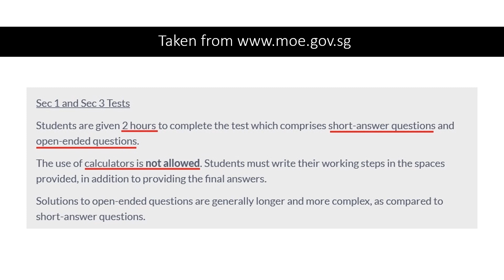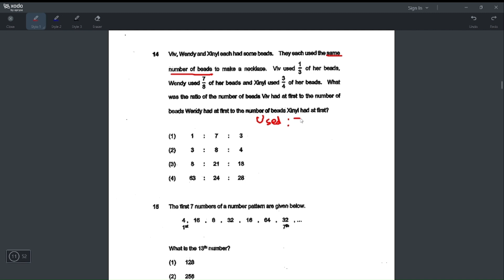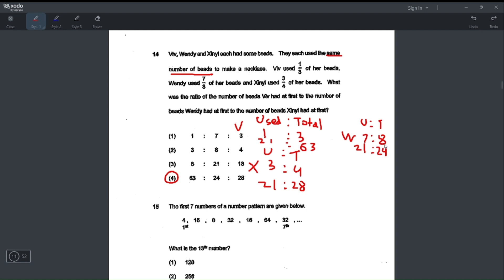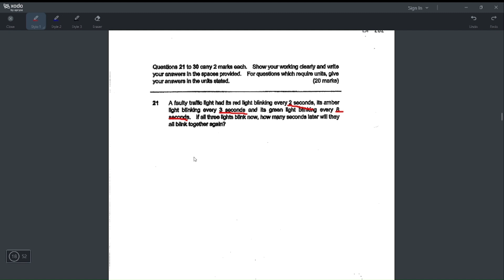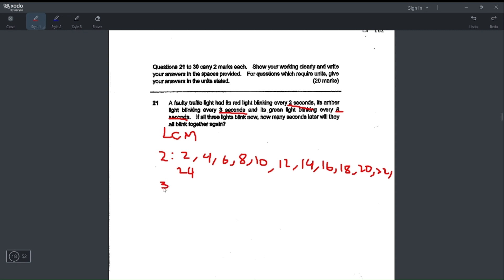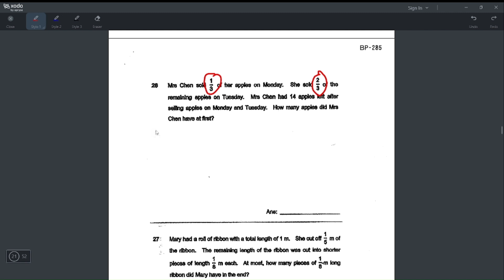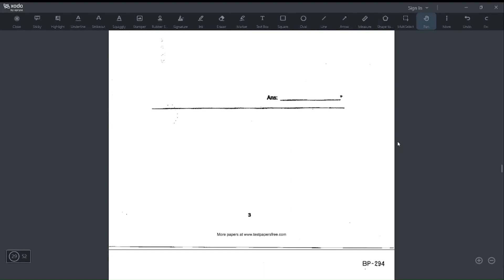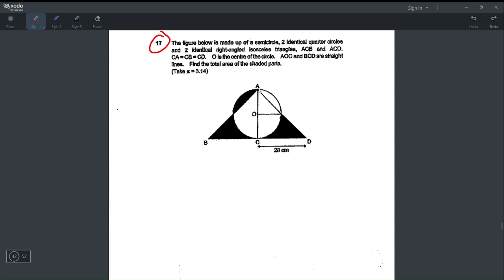Persiapan Matematika Part 2 - Asean Scholarship(Joining Secondary 1)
Untuk persiapan menghadapi tes matematika untuk tahap selection test-Asean Scholarship, maka dalam video ini dibahas beberapa soal tes matematika Primary 6 Singapore untuk memberikan gambaran seperti apa sih ujian sekolah P6 di Singapore. Soal-soal yang dipilih mempunyai tingkat kesulitan "sedang".
Sebelumnya, perlu kalian perhatikan info dari MOE untuk tahap selection test ini, yang bisa kalian lihat dari website resmi MOE.
Sebaiknya selalu mengikuti info terkini dari website resmi MOE karena mungkin ada perubahan2 info dari MOE.

Semoga berguna.
Terima kasih.